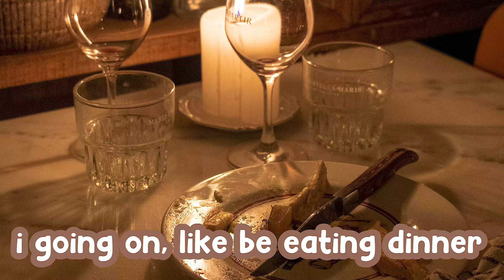Mumei Eats Meat In A Very Strange Way..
Outro Song? Michael Bublé - Winter Wonderland. From where? From her unarchive Christmas karaoke (2023/12/24) (Timestamp 1:18:54)